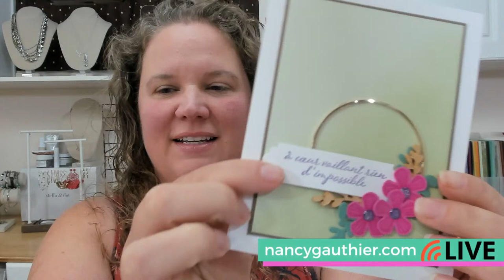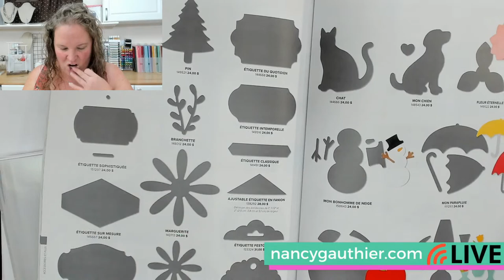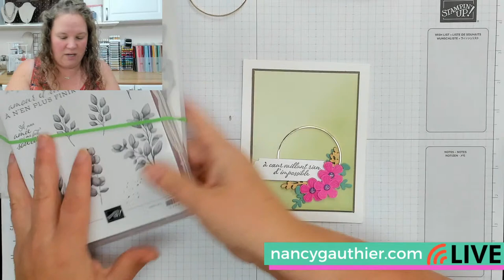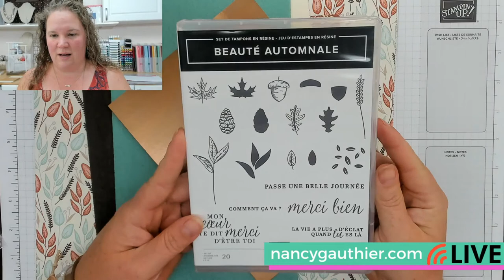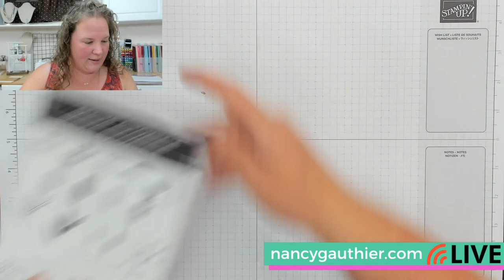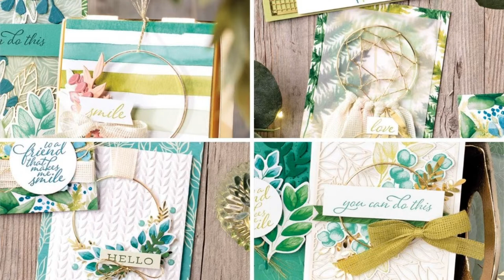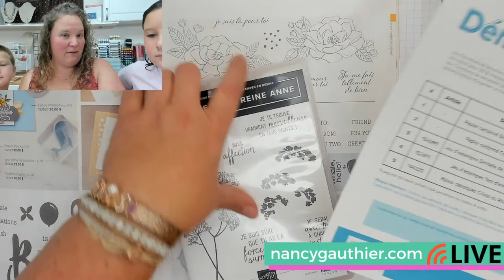Trucs pour coller les cerceaux dorés de Stampin' Up!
Aujourd'hui, je vous montre différentes façons d'utiliser les cerceaux dorés de Stampin' Up! sur vos cartes à la main et vos pages de scrapbooking.